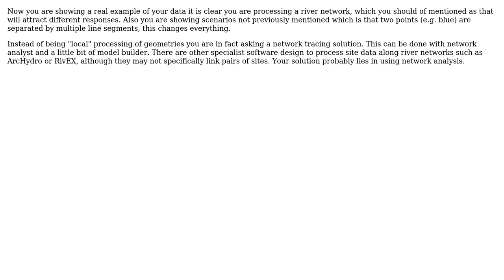GIS: Extracting line segments by points (in ArcGIS) (2 Solutions!!)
GIS: Extracting line segments by points (in ArcGIS)

With thanks & praise to God, and with thanks to the many people who have made this project possible! | Content (except music & images) licensed under CC BY-SA | Music | Images & others | With thanks to user Ratnanil user klewis user Hornbydd and the Stack Exchange Network Trademarks are property of their respective owners. You are responsible for your own actions.